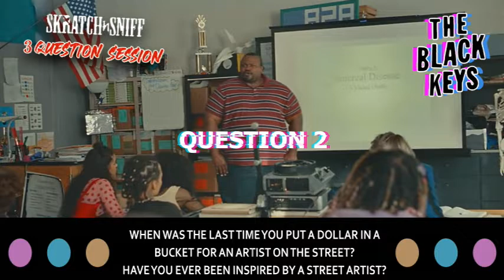Skratch n' Sniff Three Question Session With The Black Keys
Patrick from @theblackkeys gets in the hot seat on Skratch N' Sniffs Three Question Session.  Patrick chats with us about BBQ Sammies, Street Performers and Black Keys Tour Pregame.